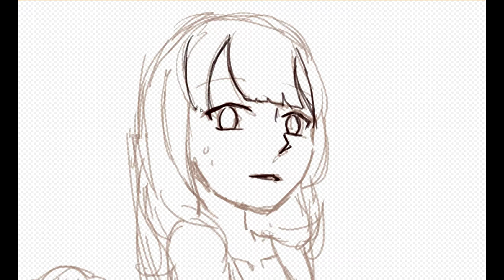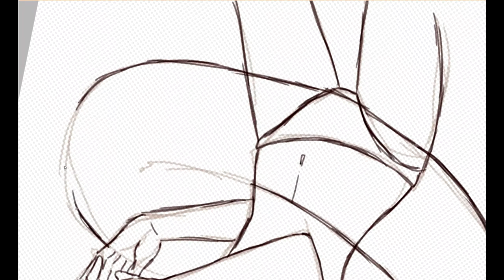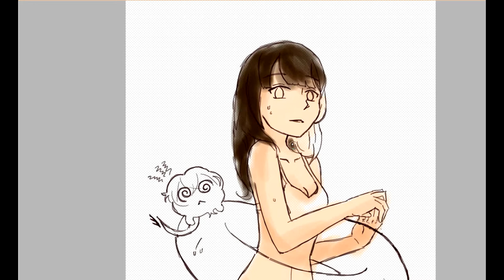🦊Speed paint || Akai Ito🦊